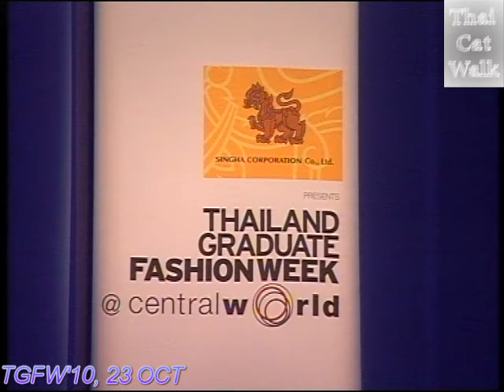Thailand Graduate Fashion Week 2010 : 23 Oct , 6-4